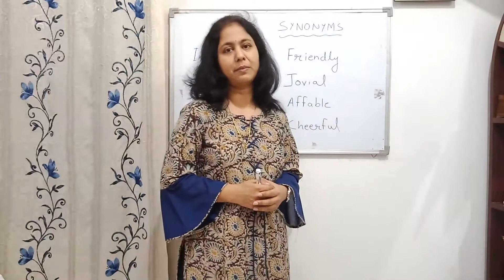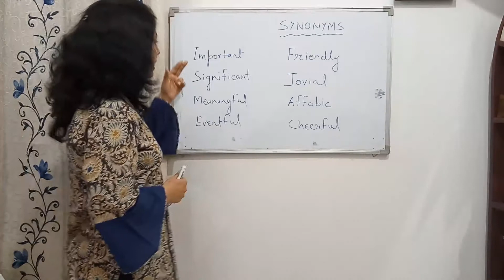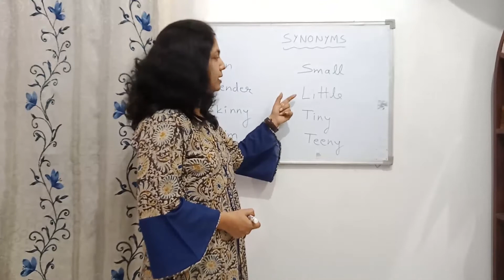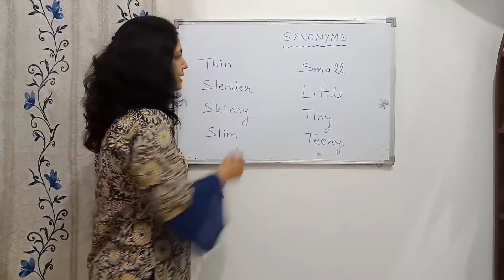Synonyms | Improve your Vocabulary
A synonym is a word or phrase that means exactly same or nearly the same as another word or phrase in the same language.